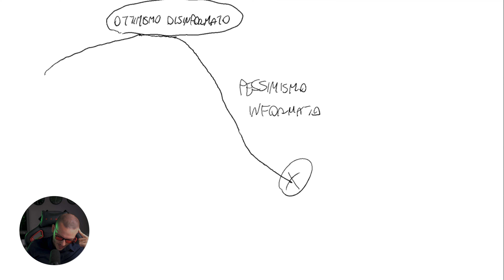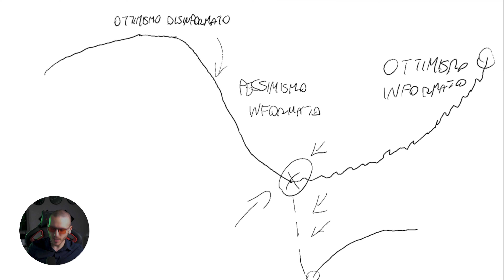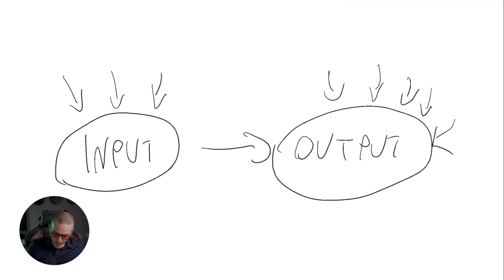Se Stai per Mollare il Trading Guarda Questo Video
📑 MATERIALE UTILE 📑

🤝 CONSIGLIO 🤝
Ottieni 1 Mese Gratis di Tradingview Pro:

Riassunto:
 - il trading è difficile e MOLTO rischioso. E' statisticamente MOLTO probabile che perderai tutti i tuoi soldi.
 - non fare il coglione ludopatico, non fare quello che faccio io, non copiare nessuno, fai sempre le tue ricerche

Questa Video/Diretta e le “idee di trade” non costituiscono in alcun modo un’ invito all’investimento né consulenza in materia di investimenti ma rappresentano esclusivamente il pensiero e le  opinioni personali dell'autore sull’argomento trattato.

Le analisi e le informazioni e le opinioni qui esposte, sebbene frutto di un elaborazione accurata vengono fornite a scopo puramente didattico e informativo, senza alcuna garanzia né esplicita né implicita.

L'utente esonera ogni responsabilità nei confronti di chiunque partecipi a questo Video/Live per qualsiasi perdita, responsabilità, costo, pretesa, esborso, danno o altro, diretto o indiretto, negligenza compresa, derivante dal tentativo di porre in essere un'operatività coerente con le proprie analisi eventualmente proposte.